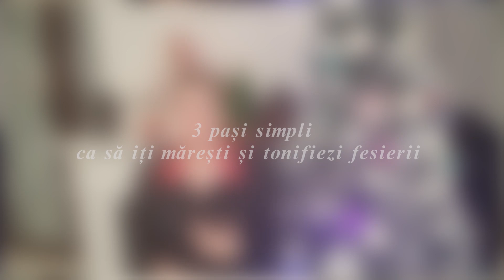3 pasi simpli despre cum sa iti maresti fesierii - Partea 1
3 reguli simple despre cum sa iti maresti fesierii